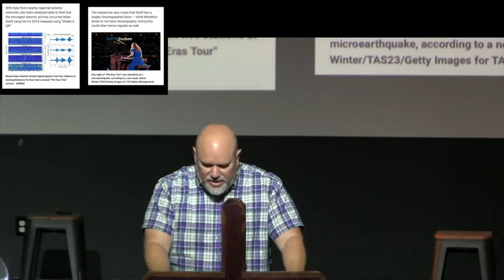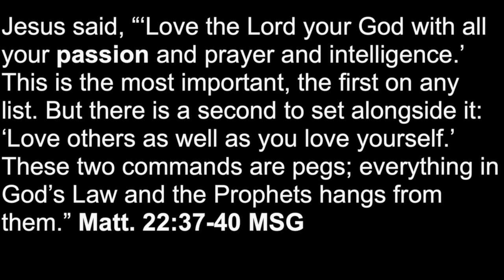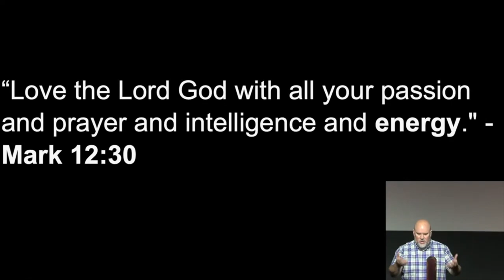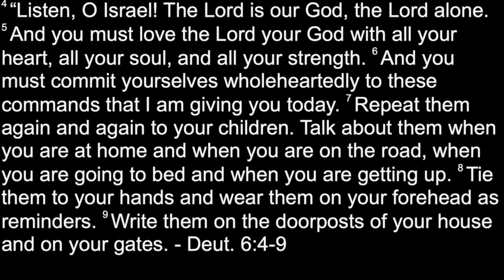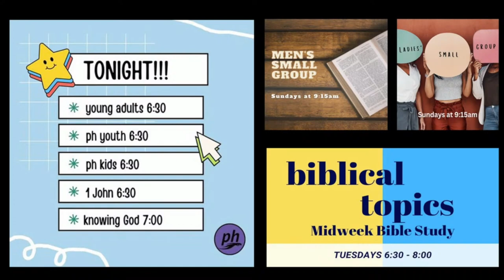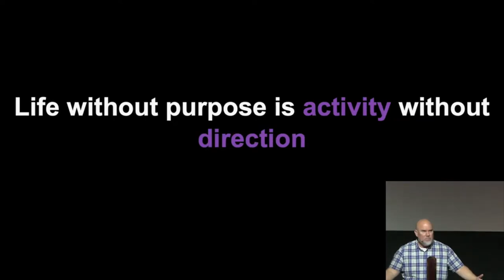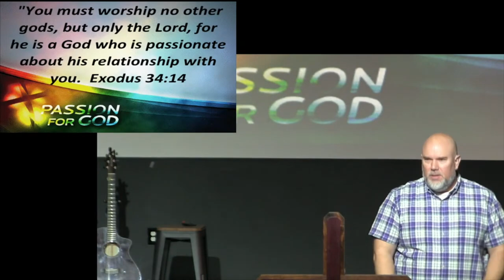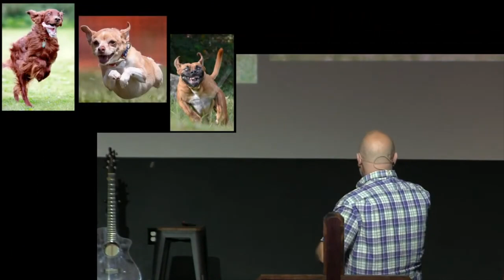04.07.2024 | Passion & Purpose | Pastor Matt Mitchell